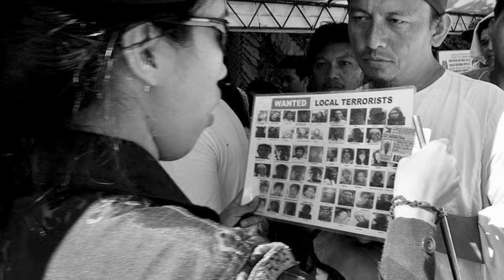BOW 004: Bangsamoro Family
BOW - Bars Of Wisdom
004: Bangsamoro Family

Stop Islamophobia!
End Martial Law in Mindanao!

Credits:
Pele
Salugpongan International
Anakbayan